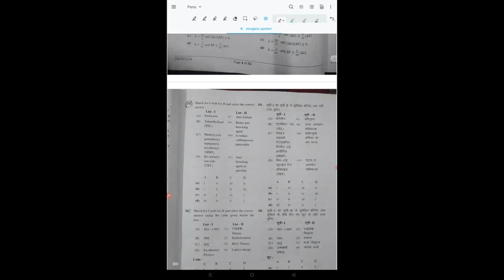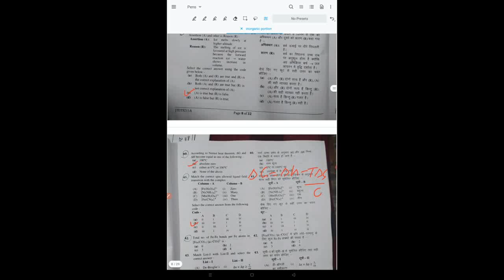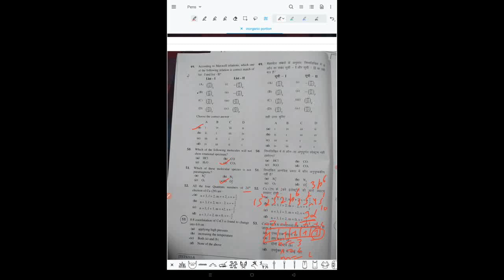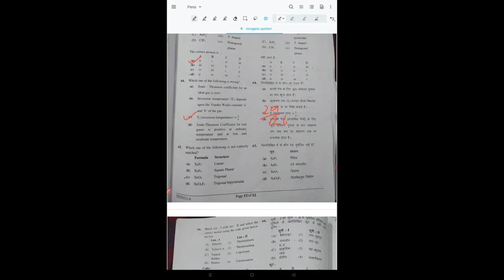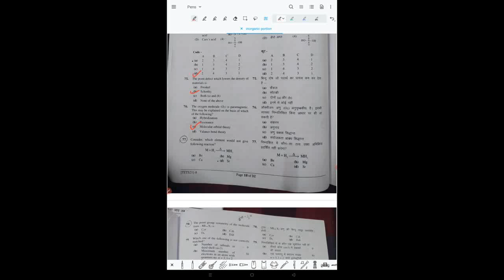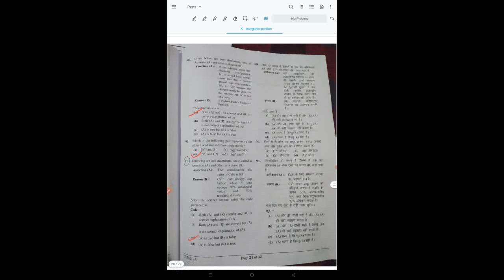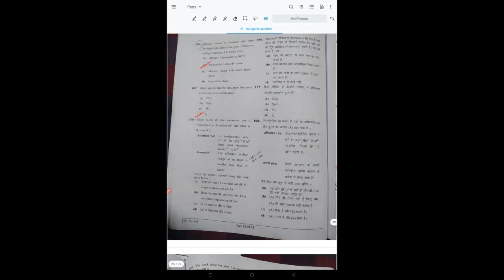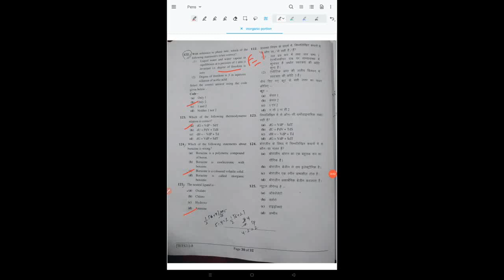answer key of Polytechnic lectures -Chemistry paper -1(inorganic chemistry & Physical chemistry)